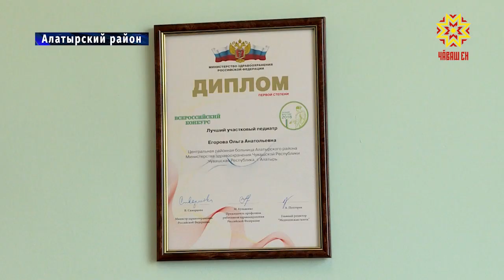Чувашские медики вошли в число лучших врачей России.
Во всероссийском конкурсе сразу три наших врача заняли призовые места. Лучшие - участковый педиатр, психиатр, врач медицинской реабилитации страны живут и работают в Чувашии. С Ольгой Егоровой, которая трудится в Центральной больнице Алатырского района, познакомилась и наша съемочная группа.